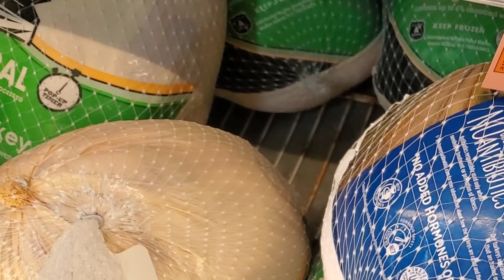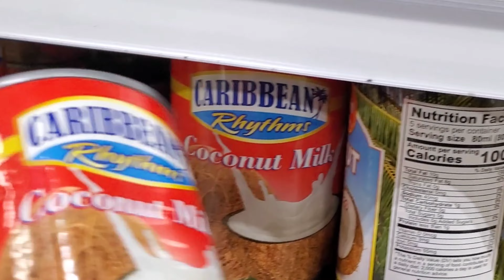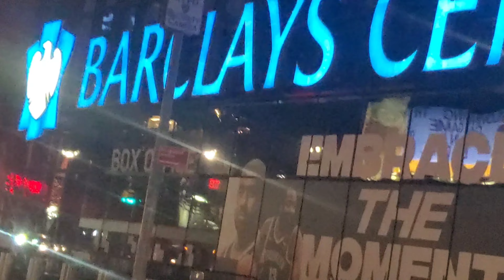Driving through downtown Brooklyn to see some Christmas decorations shopping and more vlogmas Day 24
Hi my Amazing Family! i am so happy to spend the Christmas season with you, vlogmas is almost over sadly, i hope that you enjoyed the vlog.
Much Love.